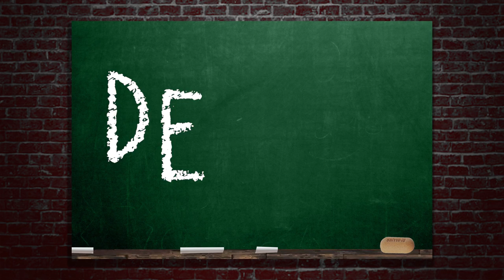DE WIJNCRISIS VAN 1985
't Zijn toch altijd dezelfden...